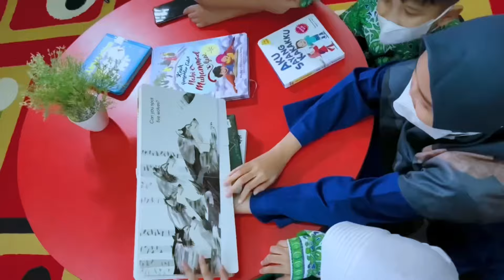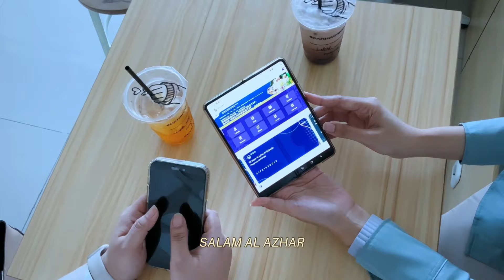AL AZHAR 52 DIGITAL SCHOOL